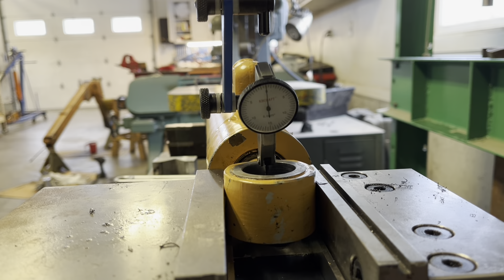Boring out Hydraulic Cylinder Rod Eye on the Bridgeport - Case 1840 Tilt Cylinders